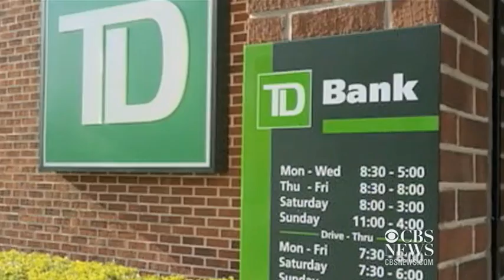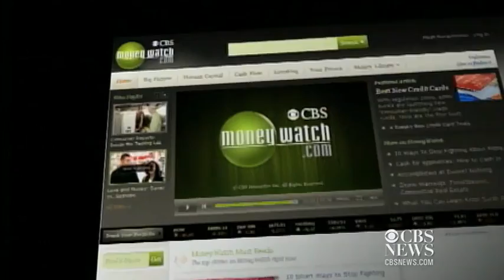TD Bank data breach affects 260,000 customers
The commerce department says retail sales rose 1.1 percent in September, Japan's Softbank will pay $20.1 billion to buy 70 percent of Sprint Nextel, and a data breach at TD Bank may have affected the personal information of more than 260,000 customers. Alexis Christoforous reports.